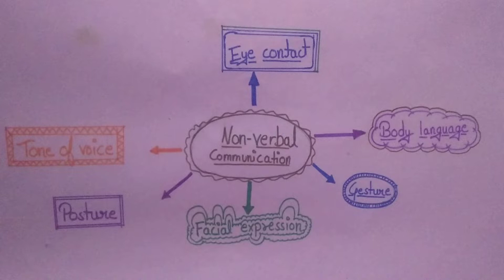Project Chart on Non verbal Communication || Computer